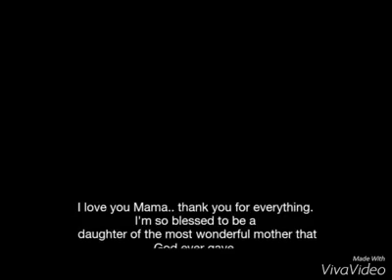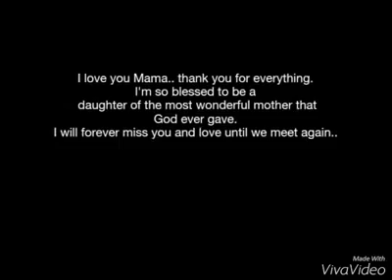mamailoveyou Mama, You're my Flashlight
I miss you everyday mama. I love you. Ever since you're gone I have known that you really raised me well and nanan because I was surprised that we survived even we are in pain. You prepared us very well for the battle of life even without you. We are so lucky to have you ma even for a short time but you did great ma. I know you're proud of us and happy watching over us from heaven. Love you always and forever mama ko.